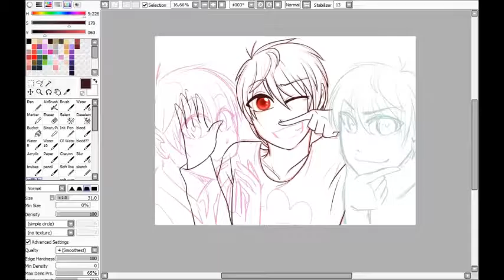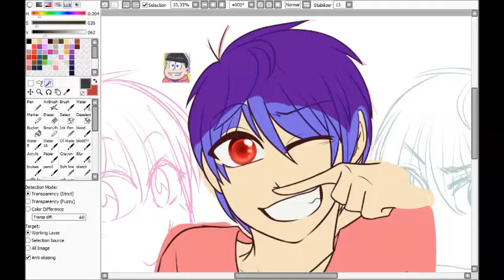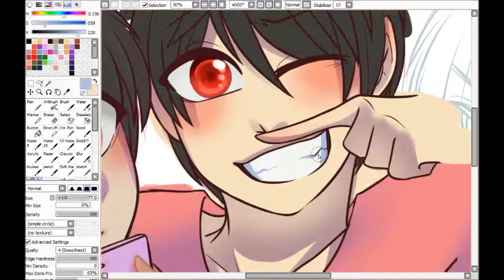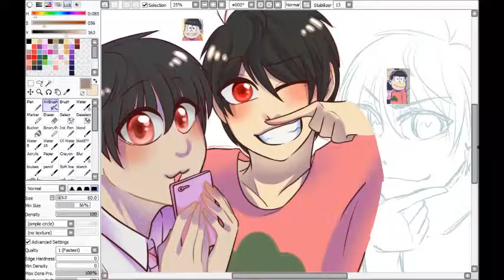Speedpaint|| Osomatsu [2/3]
woo!! lets get this stream of videos out tHERE
this can compensate for like 3 months of stuff orz

what do you guys think of my coloring so far? i don't shade like this normally, i might try to experiment a little more cause i kinda like it ;;
"Motivation is Dying" モチベーションが死んでる - Pinocchio-P ft. 初音ミク